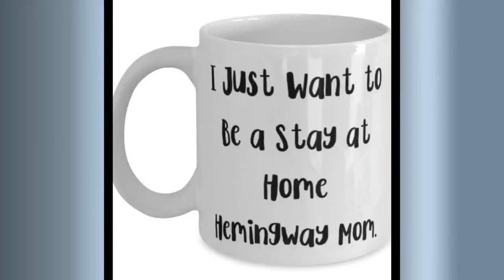Funny Hemingway Cat Gifts, I Just Want To Be A Stay At Home Hemingway Mom., Unique 11oz 15oz Mug ...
{Physician} 11oz or 15oz Coffee Mug makes for elegant gifts that speak of a person's uniqueness. Don't sweat over the right gifts! This mug is beautiful as it is durable; a great gift to give a loved one. The universal acceptance of coffee mugs as gifts makes it a preferred gift choice, and this mug is an excellent gift to the one you care about. Aside from it being a universal gift item, you take the bar notches higher by filling the mug with coffee samples, special tea samples for their enjoyment, and even candy. Isn't that sweet! Wouldn't you want to make that special person happy Get the Mug before it runs out! Product Features - {Physician} 11oz or 15oz Coffee Mug - To show that person how special he/she is, get him/her this coffee mug. - Highest Quality - You don't have to worry about our mugs getting broken in the dishwasher or microwave, they are made from the best ceramics. - Great Nurse Practitioner Gift - this coffee mug is a great gift during birthdays, wedding anniversaries, graduation, celebrating friendships and the likes. - Printed with Superior Ceramic Inks - A Truly Permanent Imprint That Will Never Fade Or Lose Its Glow. - Shipped from USA - The styrofoam casing guarantees it is shipped in perfect piece.